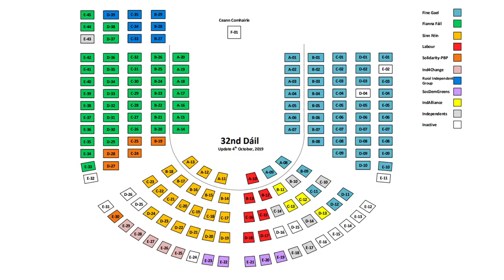Absent TD voted six times in Dáil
A senior Fianna Fáil TD ‘voted’ in the Dáil six times in one day despite not being present in the chamber.

Timmy Dooley is recorded as having taken part in a string of votes on Thursday – but video recordings show he was not in his Dáil seat at the time.